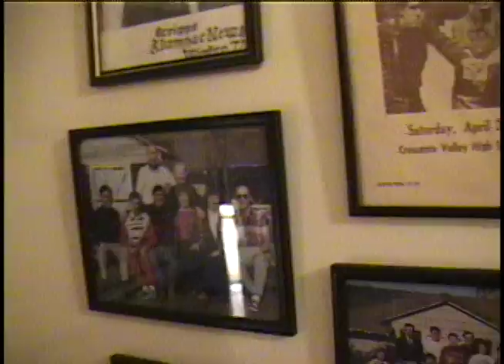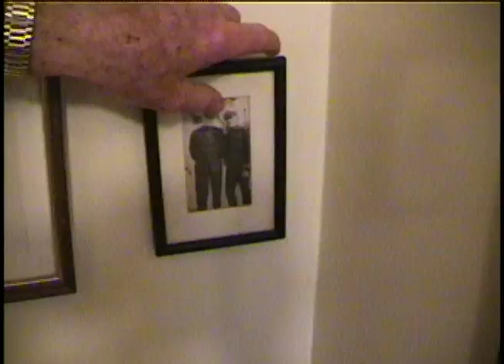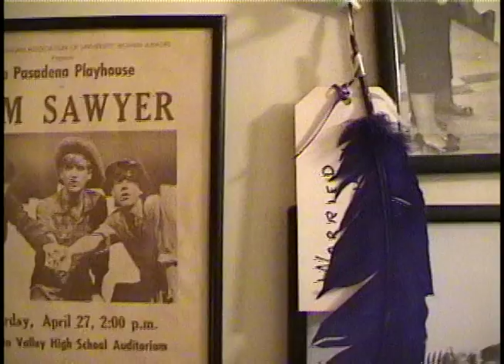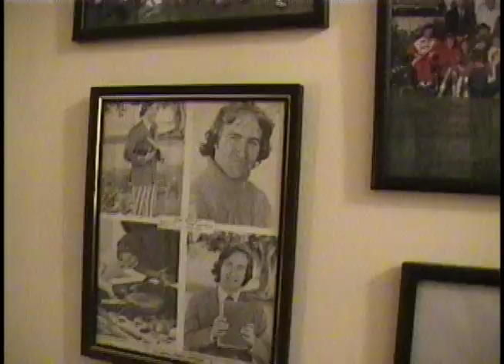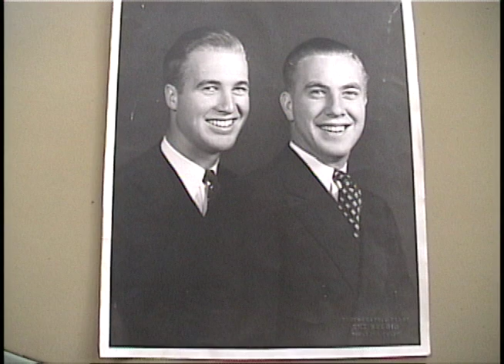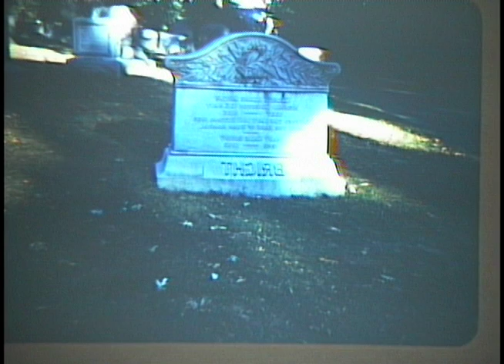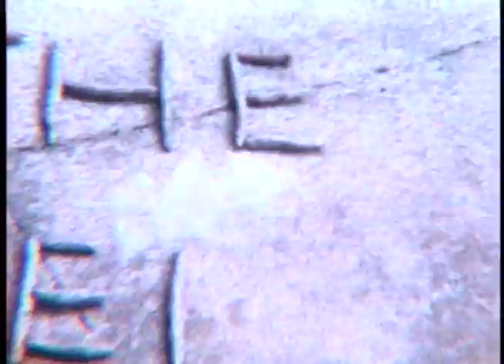Richard D Davis Interview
Bob Davis interviews his father, Richard D Davis.
The interview is about an hour, then a half hour of slides of family in the 60's and 70's and 80's. Trips, graduations, etc.Then
 8 mm movies: the Szalays visit in 1969 in Utah next magic tricks w/ Richie. Pool party in Arcadia with baby Mark. Bob Mary Alette and Dave in Tahiti. Should have made two different videos!